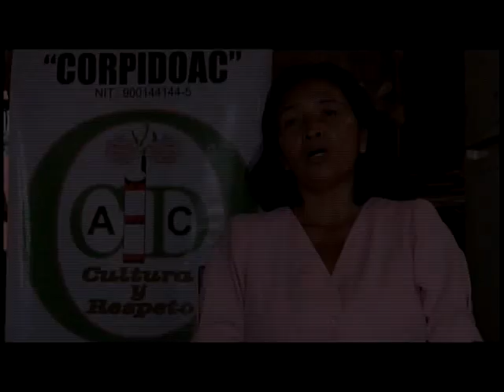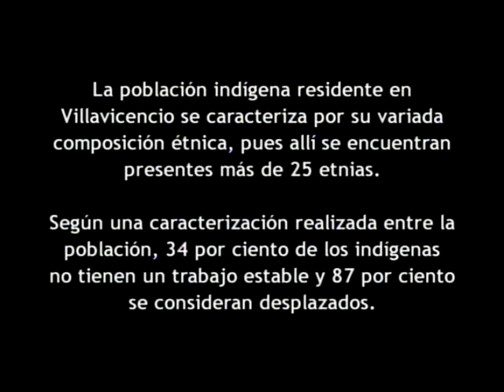La Ciudad y la Selva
La Ciudad y la Selva: Video sobre los indígenas desplazados residentes en la ciudad de Villavicencio, Colombia.